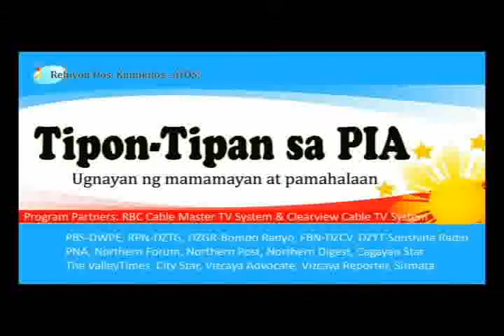TTP CHR 0528131